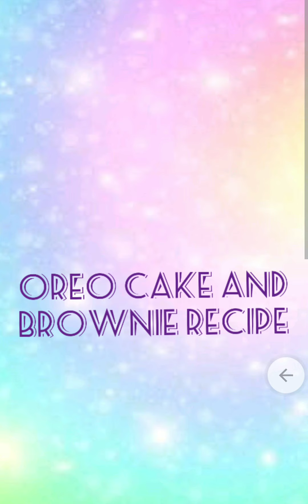How To Make Oreo Cake and Brownie!!!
Hi!! We are back with a New video . It is a cake making video. We came up with the recipes ourselves !! We hope that you will enjoy it! Don't forget to give it a big thumbs up!!👍